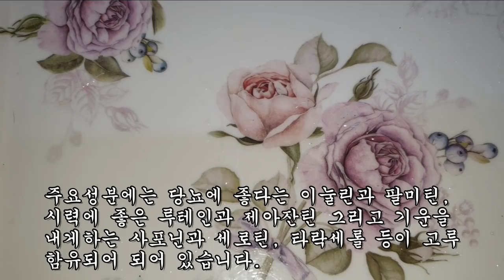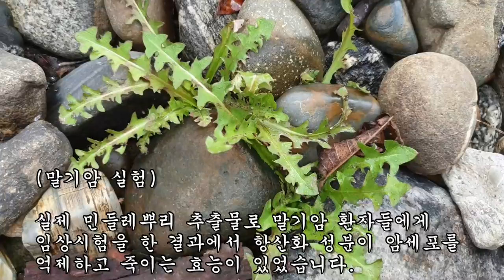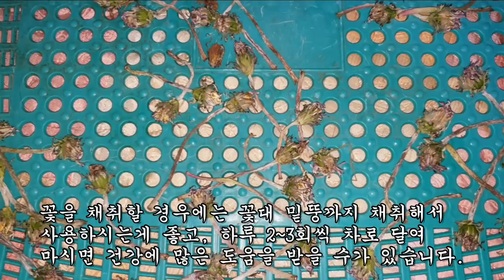당뇨병과 백내장을 치료하고 다 죽어가는 사람 여럿 살려낸 휼륭한 명의 약초